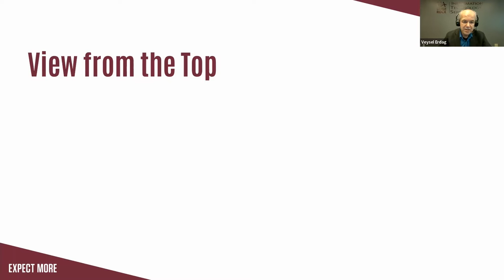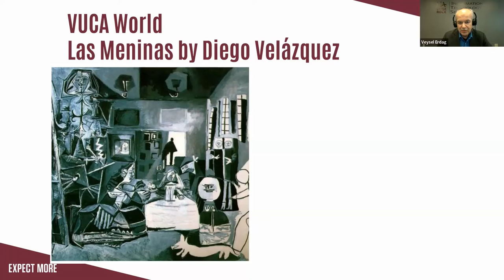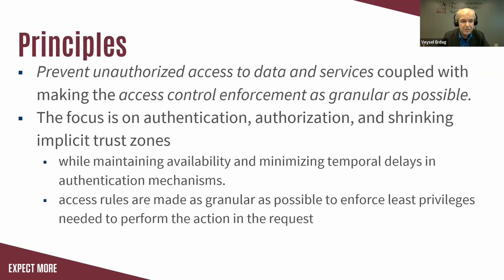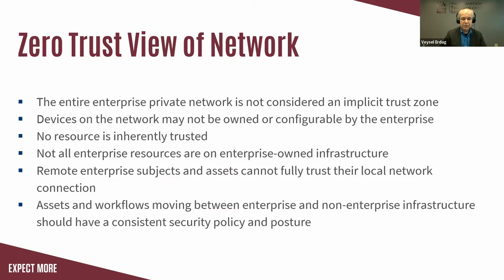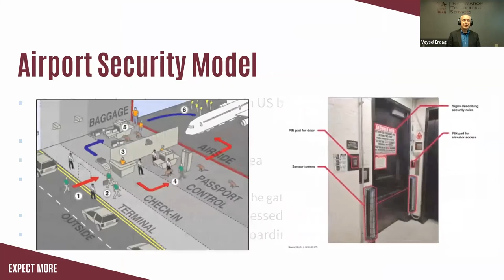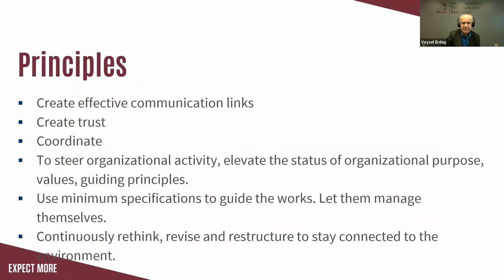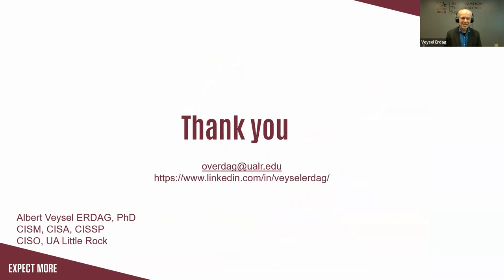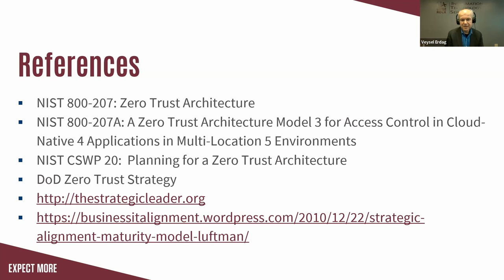KEYNOTE PRESENTATION: Strategic Security in 2023 and Beyond